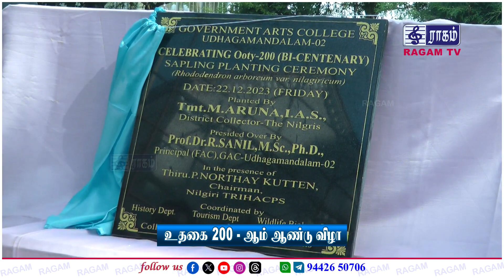உதகை 200 - மாவட்ட ஆட்சியர் மர கன்று நடவு | RAGAM NEWS